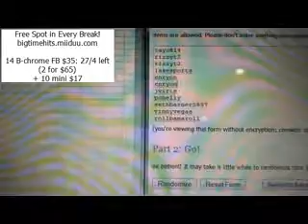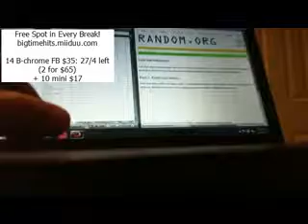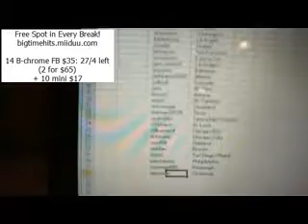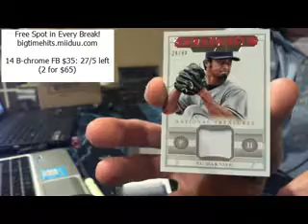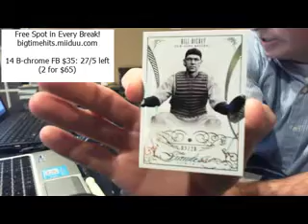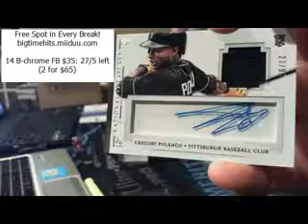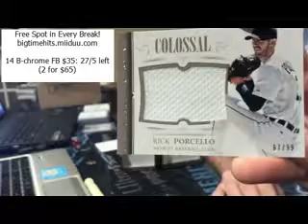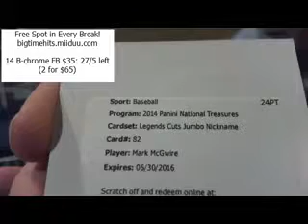12 30 14 NT bb #2 part 1